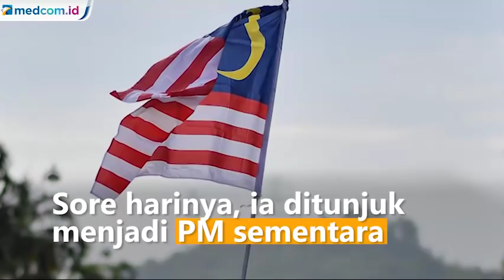Ini Alasan Mahathir Mundur dari PM Malaysia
Publik sempat dihebohkan dengan pengunduran diri Perdana Menteri Malaysia, Mahathir Mohamad. Belakangan terungkap alasan Mahathir mundur dari jabatannya. Ia mengatakan ingin membentuk kabinet dengan orang-orang yang cakap. Orang yang dimaksud tidak harus terikat pada afiliasi partai.

Mahathir mengundurkan diri pada 24 Februari lalu. Sore harinya, dia ditunjuk menjadi PM sementara oleh Raja Malaysia, Tengku Abdullah. Diketahui, jabatan PM ini akan segera digantikan oleh sosok baru, yaitu Anwar Ibrahim. APTN/AFP.